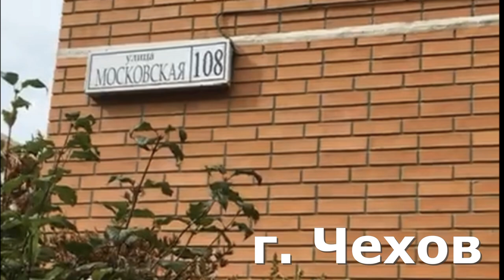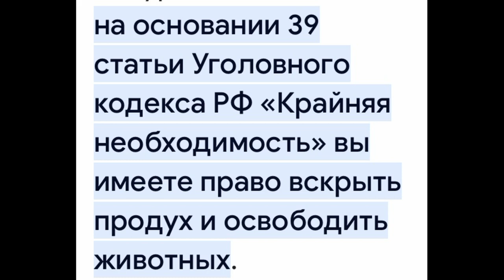Живодёры Чехова, освободите кошек!